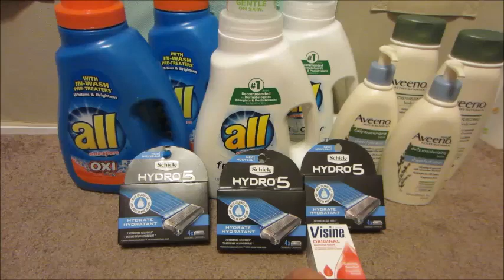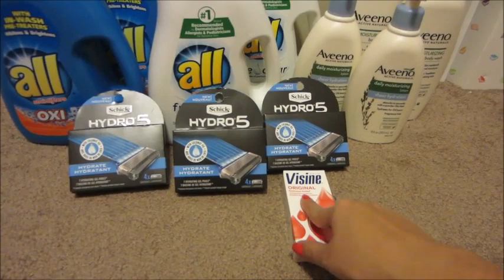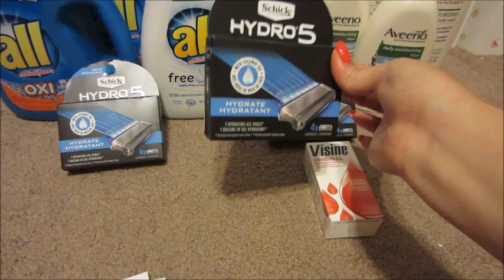Lo que compre en Rite Aid con cupones 4/22/18 - 4/28/18